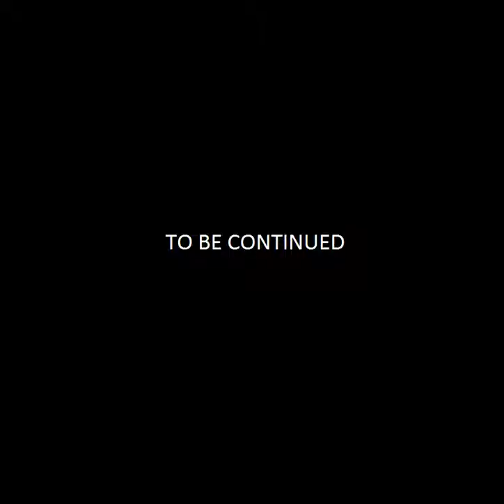Animation - Time Travel (Doctor Who)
Doctor Who TARDIS